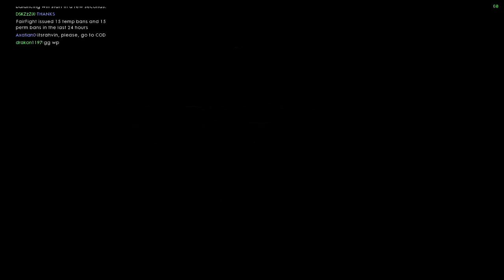Battlefield 1: From spring chicken to shitehawk - Ep 39 - Flaring it up